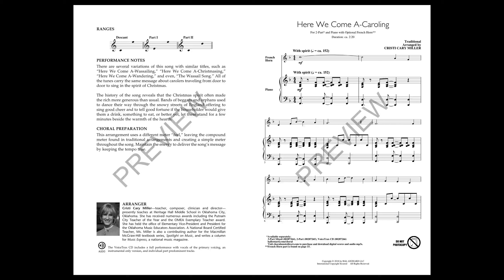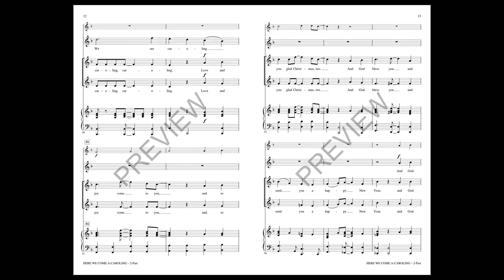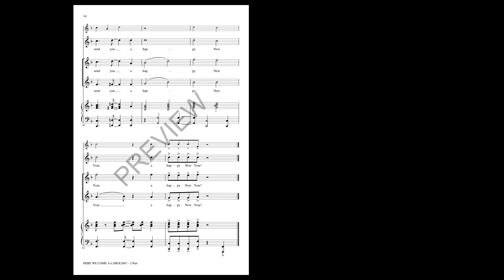Here We Come A-Caroling (2-Part Choir) - Arranged by Cristi Cary Miller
The Christmastime favorite has been given a playful and unique setting for elementary and middle school choirs. Set in 4/4 meter, along with an optional descant and part for French Horn, this traditional piece evolves into something special that both encourages the singer and delights the audience!